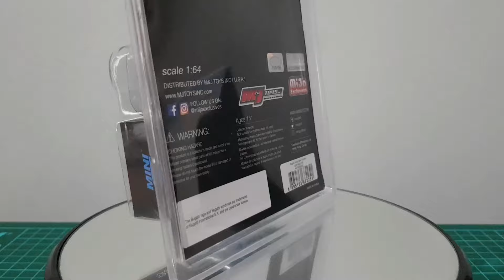REVIEW Koleksi Pertama MINI GT [CHASE] Bugatti Vision Gran Turismo (Light Blue)